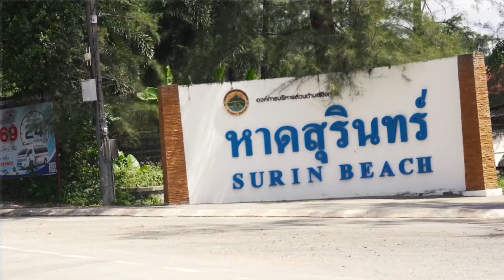🚨The TRUTH about THAI GIRLS🚨Why He HATES PHUKET⁉️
Get ready to embark on an adventure of a lifetime with Adam Jones, the incredible Australian travel vlogger and content creator behind the sensational YouTube channel @keisone ! With a whopping 47K subscribers, Adam has taken his travel experiences to new heights, exploring the breathtaking beauty of Thailand.

Born and raised in Australia, Adam ditched the corporate life and said goodbye to the mundane routine, opting instead for a thrilling life full of adventure and travel. In his latest journey to Bangkok, Thailand, Adam brings us along for the ride as he immerses himself in the vibrant culture, meets fascinating new people, and indulges in delectable cuisine.

And that's not all, folks! Join us for an exhilarating episode of the Fruiting Body Podcast with Keis One himself, as we take a wild ride through his day filming at the new Andamanda Phuket waterpark. We delve into the world of scam videos and discover what makes them so intriguing, as well as uncovering the magic recipe to becoming a successful YouTuber.

But wait, there's more! We also chat with Keis One about his honest opinion of Phuket, discussing the price differences between this stunning destination and other parts of Thailand, the best ways to travel and explore a new country, and how to find joy in similar experiences. And, of course, we learn how Keis One manages to balance his romantic life amidst all the excitement.

Don't miss out on this epic adventure with Keis One, exclusively on the Fruiting Body Podcast!

✅Three Simple Steps to Help Our Account Grow

2. LIKE OUR VIDEO
3. LEAVE A COMMENT & SHARE

⏳TIMESTAMPS ▼

00:00 – Fruiting Body Intro
03:07 – The Night Before the Podcast
5:20 – Andamanda Phuket Waterpark (P.1)
08:47 - Andamanda Phuket Waterpark (P.2)
10:01 – Connecting Sponsors w/Content Creators
11:16 – The Popularity of Scam Videos
16:41 – Magic Recipe f/ Successful YouTubers
17:46 – Why I Hate Phuket?
18:05 – 5 Star Marine (Sponsorship)
18:49 – Honest Review on Phuket
23:13 – Living in Thailand on $1000?
26:30 – The Backpackers Budget
30:13 – The Phases of an Expat in Thailand
33:07 – Solo vs. Recommended Travel
37:30 – Moving to Thailand with $0
39:24 – The TRUTH about THAI GIRLS
45:38 – Lending my Condo to Backpackers
51:07 –Finding Spontaneity
56:09 – Living the Holiday Life
1:00:29 – Appreciate the Value of Experience
1:04:35 – Fruiting Body & Keis One Outro